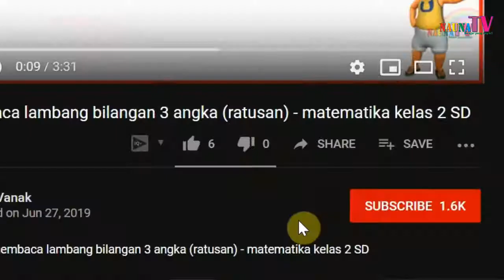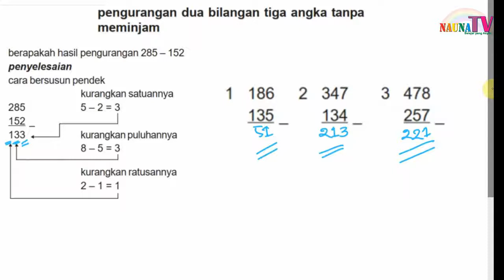Belajar pengurangan ratusan tanpa meminjam - SD kelas 2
Belajar membaca
belajar berhitung